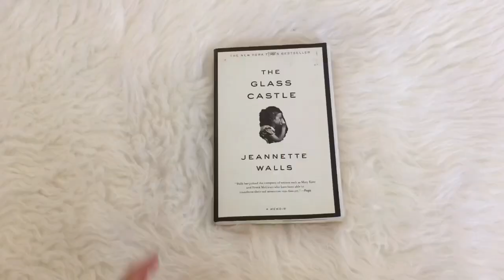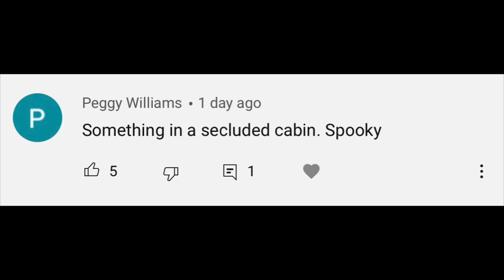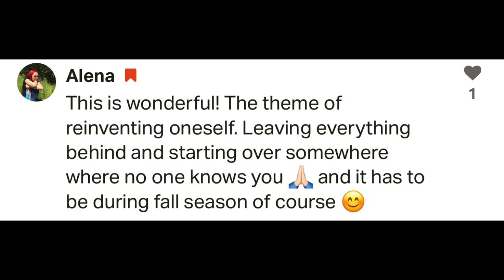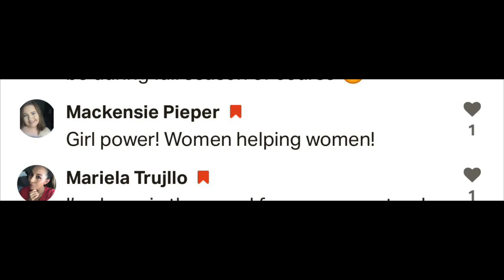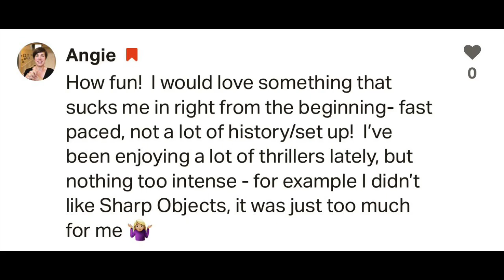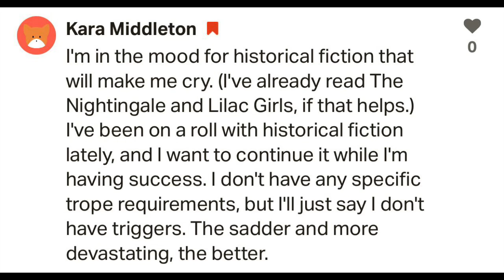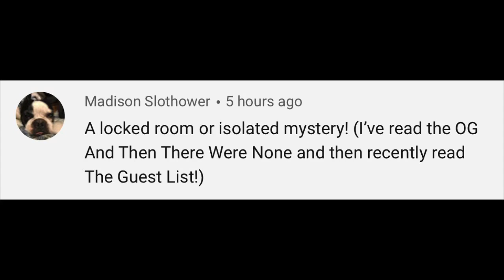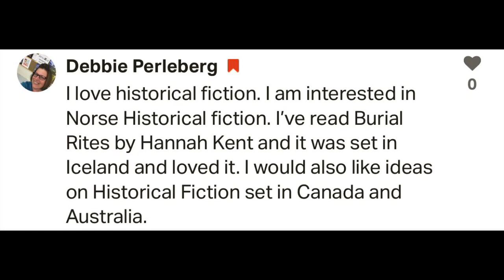Recommending Books to You All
📚 BOOKS MENTIONED 📚

🙌🏻PEOPLE MENTIONED 🙌🏻
Florence and Giles
To Kill a Mockingbird
The Cabin at the End of the World
Final Girls
All These Beautiful Strangers
Chocolat
The woman in black
Daughters of the lake
Big little lies
The invention of wings
The giver of stars
The woman in the window
The night visitor
Hamnet and Judith
The family upstairs
What lies between us
Death in the family
Clara Callan
The light between oceans